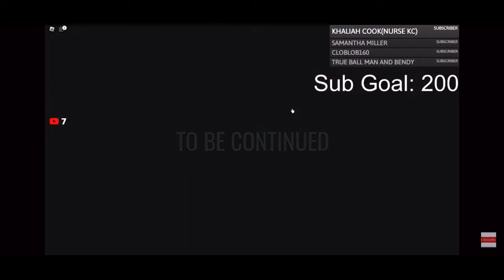THIS HAS TO BE THE WEIRDEST THING EVER IN DOORS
Idk how or why my friend was outside the elevator or why there was no door lol

Byeee